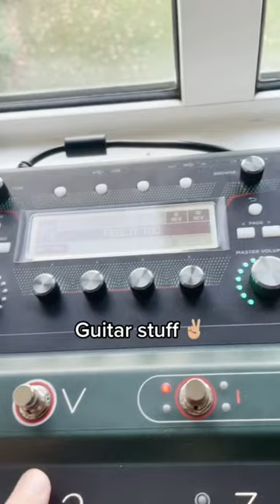Guitar stuff, coffee and Guinness 👌🏼